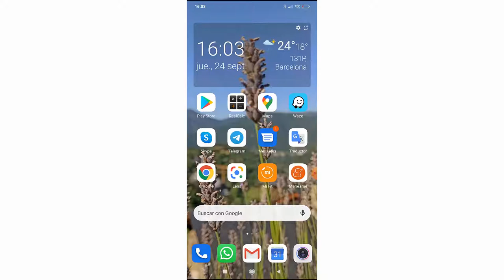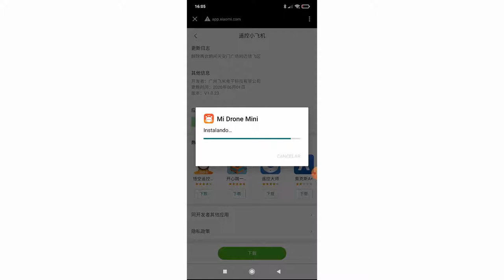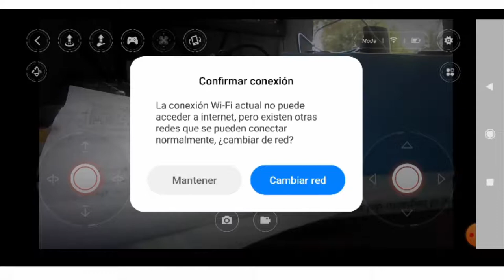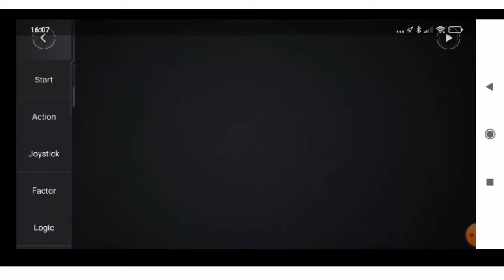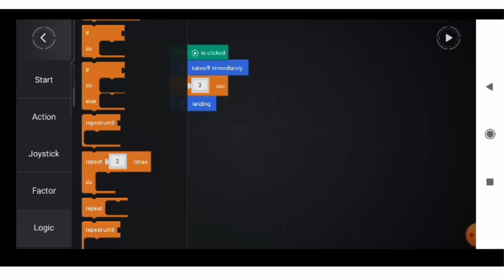[P477] Xiaomi Mitu Drone Mini